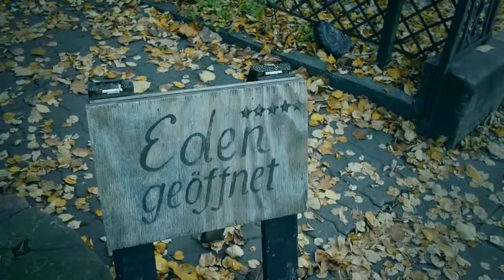Made In Bangladesh - Official Trailer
A German TV production & YouTube web series production directed by Anna Saup and conducted by Helena Waldmann.

by Helena Waldmann

credits:

dance director
Helena Waldmann

co-choreography
Vikram Iyengar

with
Munmun Ahmed
Shammy Akter
Pritha Shareen Ferdous
Masum Hossain
Urme Irin
Mela Lamiya
Trina Mehnaz
Hanif Mohammad
Tumtumi Nuzaba
Bishwazit Sarkar
Shoma Sharmin
Labonno Sultana

video dancer
Brit Rodemund

video stage
Anna Saup

composition and music production
Daniel Dorsch

musical director and composition
Hans Narva

costumes
Hanif Kaiser
Judith Adam

lighting
Herbert Cybulska

post production video
Michael Saup

creative patterncutting
Tina Luther

rehearsal director
Anika Bendel

assistant Dhaka
Hasnat Bin Kashem

dramaturgical consultant
Dunja Funke

technical director
Carsten Wank

sound on tour
Stephan Wöhrmann

video on tour
Roman Fliegel

press
Nicola Steller

Made in Bangladesh is a production
by Helena Waldmann and ecotopia dance productions

SHADHONA – A Center for the Advancement of Southasian Culture (BD)
and Goethe-Institut Bangladesh

Theater im Pfalzbau Ludwigshafen (D)
Les Théâtres de La Ville de Luxembourg (L)
Goethe-Institut Bangladesh (BD)

Burghof Lörrach (D)
Forum Freies Theater Düsseldorf (D)
Tollhaus Karlsruhe (D)
Kurtheater Baden (CH)

Funded by the
German Federal Cultural Foundation

SAUP / 13p.tv

audio postproduction trailer
Tricky Cris

type design trailer
Ralph du Carrois

camera Dhaka
GREEN ink.

Michael Saup